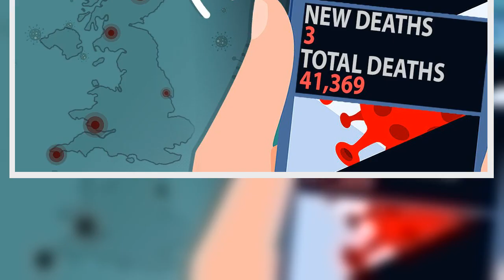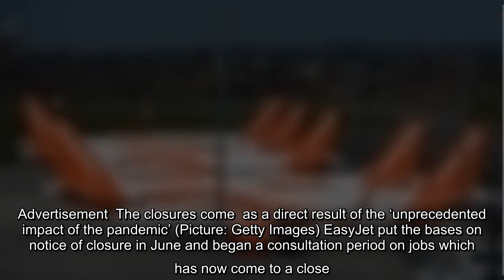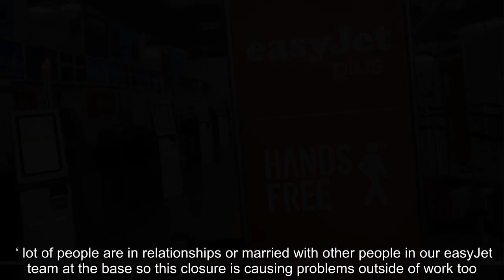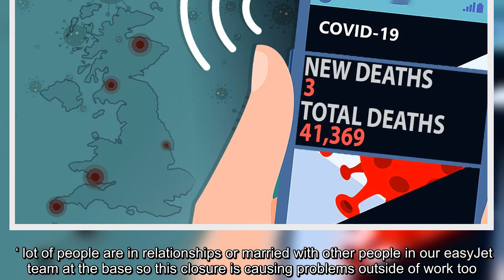✅ EasyJet confirms closure of Stansted, Newcastle and Southend airport bases